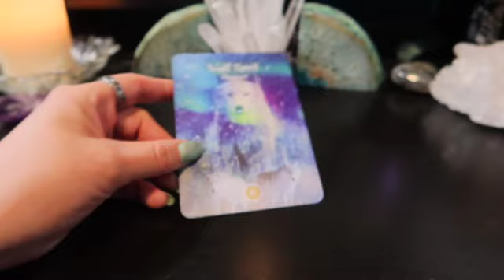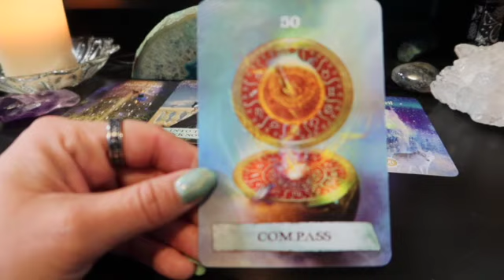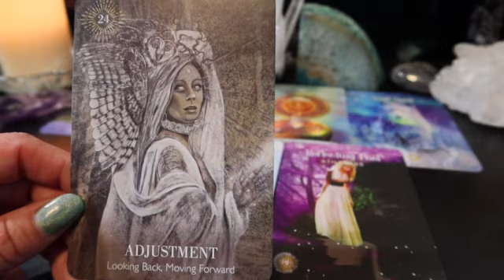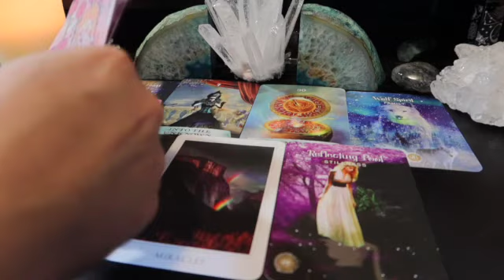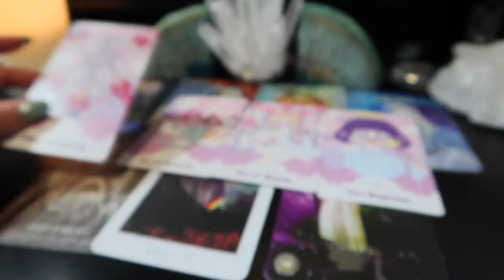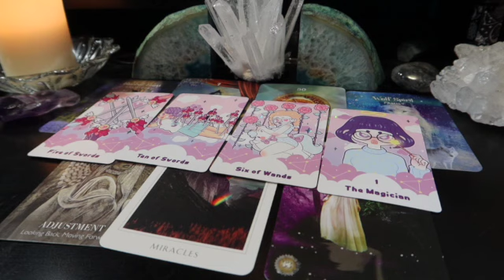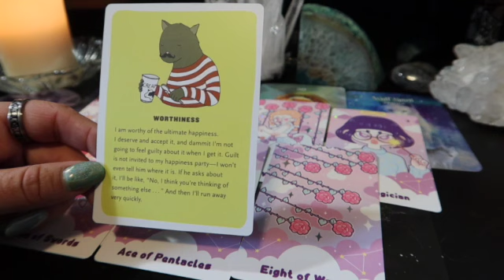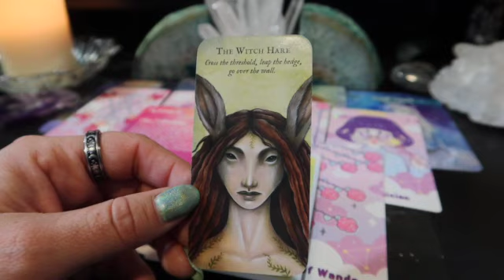AHS Advice from your Higher Self - You Want More for Yourself *Timeless Tarot Reading*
My name is Stevie-Jane Aucoin and I am your friendly neighbourhood Spider... I mean, Witch and Psychic Medium ^_^

My mission on this planet is to alleviate suffering and provide unconditional love to all! In whatever way that means for that person. To help spread love and light, to show people the power and potential I see inside each person through my eyes & the eyes of Spirit [which is just unconditional love energy!] And to idk, just be a kind & cool human along my journey 💗

For anyone looking to collaborate or have a personal reading done, I am truly honoured and looking to connecting with you! for more information about that.

Please note that I do not give any medical or professional advice. Anything that I say in my videos is my personal opinion only. Please consult your medical doctor/psychiatrist should you need to 💗 If it doesn’t apply – Let it fly! Take what resonates and don’t let it take from you xo